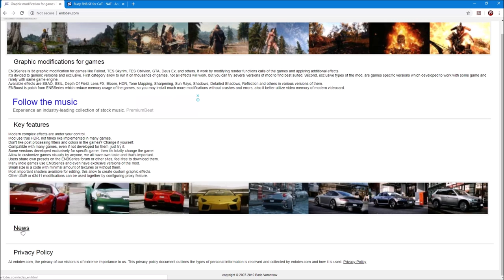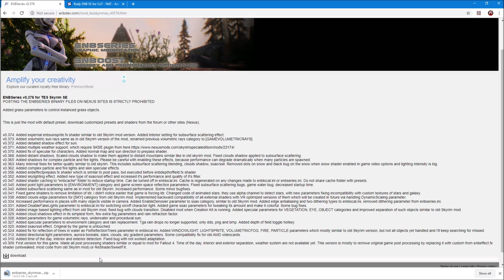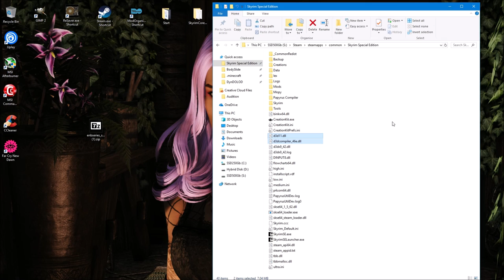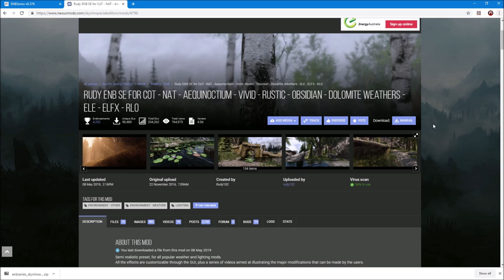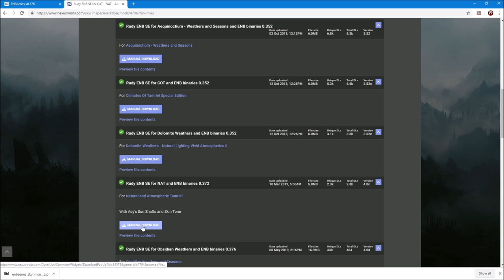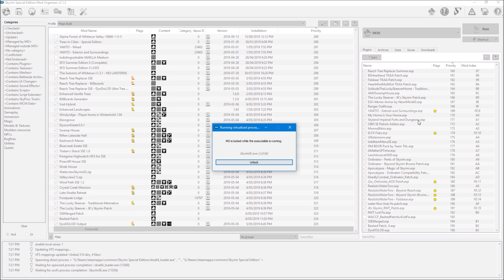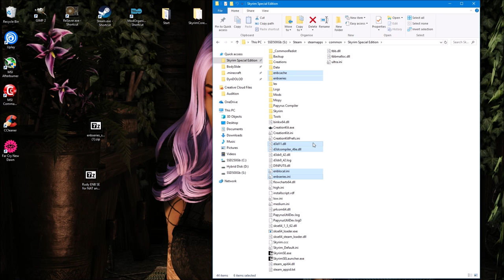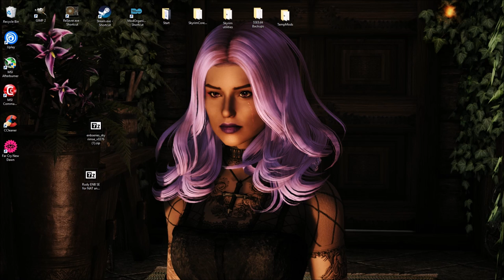ENB Installation Guide 2019 | Skyrim Special Edition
Hey Guys! I've had a few request for this one so here's my  ENB Install Guide for 2019 using Rudy ENB as an example. Hope it helps.

00:07  Intro
00:38  Step 1:  ENB Series Installation
04:51  Step 2:  ENB Installation
11:38  Step 3:  Uninstalling an ENB
13:39  Outro

Cheers guys and like always,